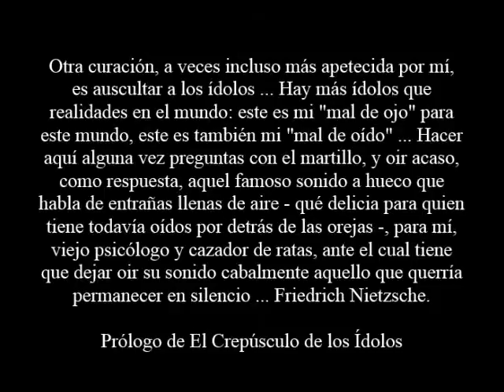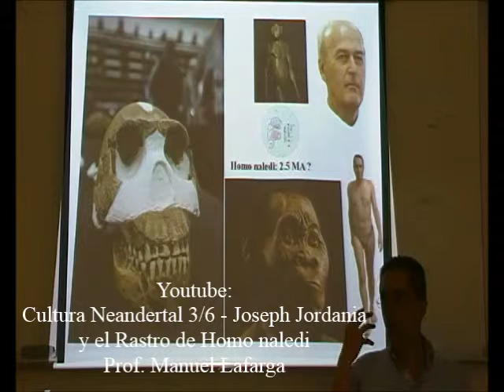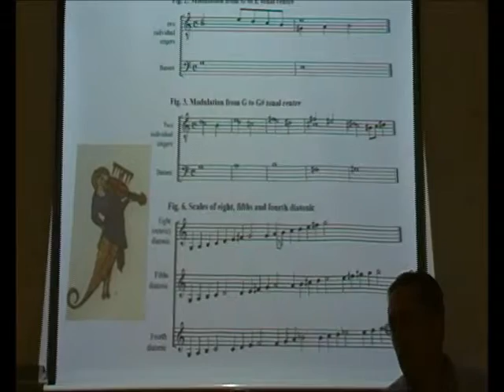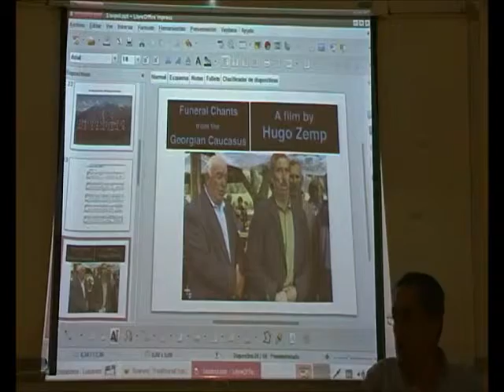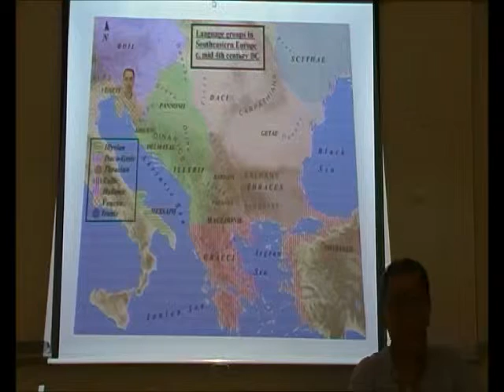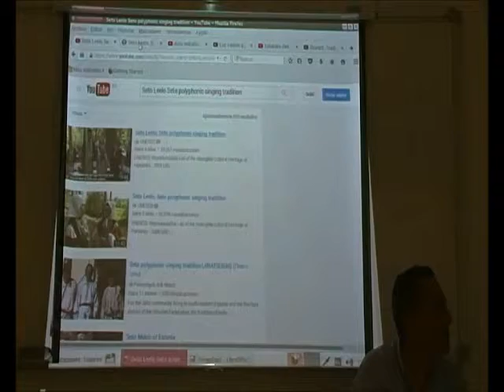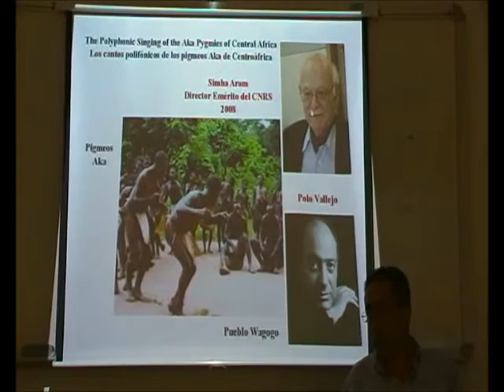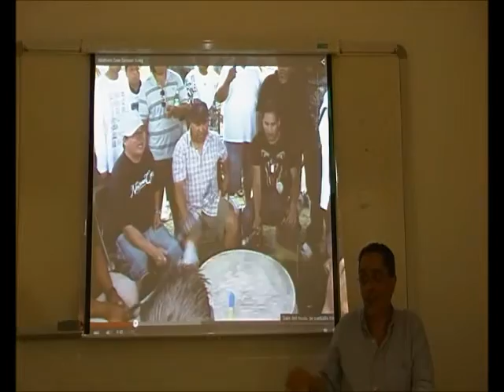Polifonía Tradicional Europea - Prof. Manuel Lafarga